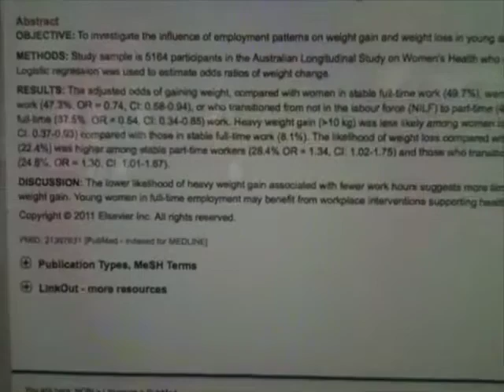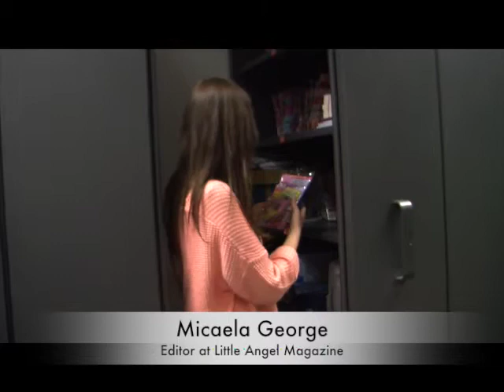SRAI - Weight management for working mothers.mov